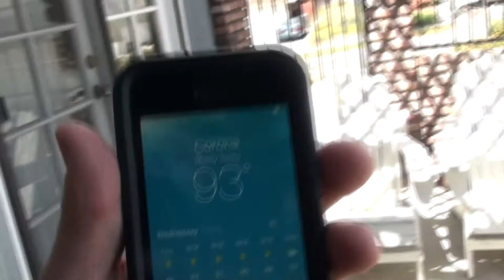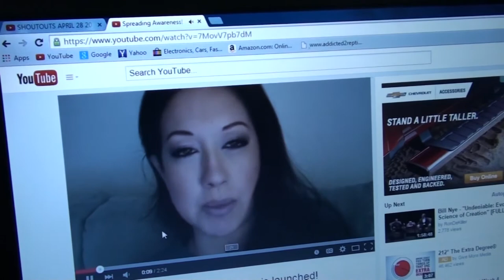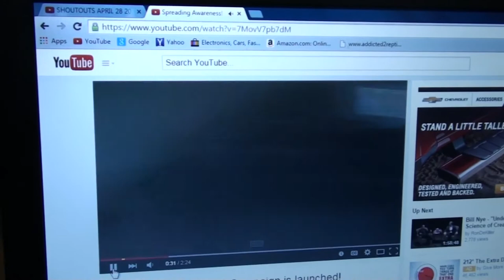IT'S ON!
Kevin enjoys the day and does some cleaning up and shopping while Valerie naps in the nice air conditioned house!

Our Instagrams:
the_neighbors